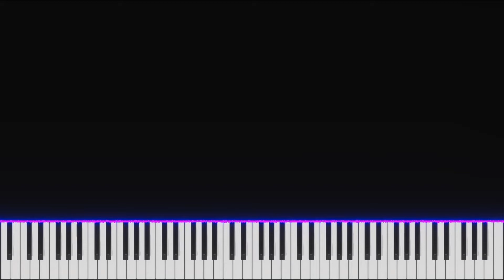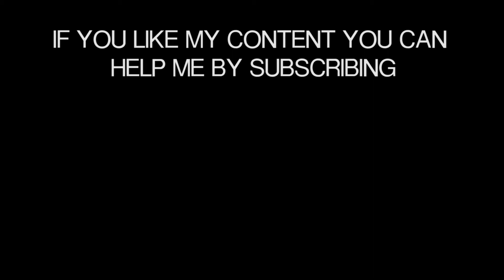The Owl House - Opening Theme Piano Tutorial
Okay, fellas, I'm here with a video I know some of you expected for so long that already forgot about it.

For now on i'm gonna put the piano visualizer in an easy form (without the hands and the trouble to syncronize everything). It's the best for me ^^

I'm not doing a sheet music for the arrange for now but I hope the video can help you learn the song and have some fun playing it. ♪

You can take a look on my Twitter acount, sometimes I upload fragments of song I didn't upload in Youtube for wathever the reason is:

Hope you like it and see you around! ❤